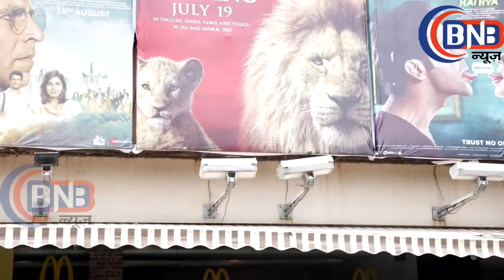Movie ''Judgemental Hai Kya'' First Day & First Show पब्लिक रिव्यु